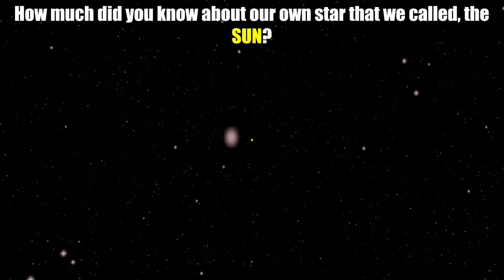Our SUN clip (excerpt) : Spacecrafts missions monitoring the SUN 24/7!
Our Sun is a 4.5 billion-year-old star, a hot glowing ball of hydrogen and helium at the center of our solar system.